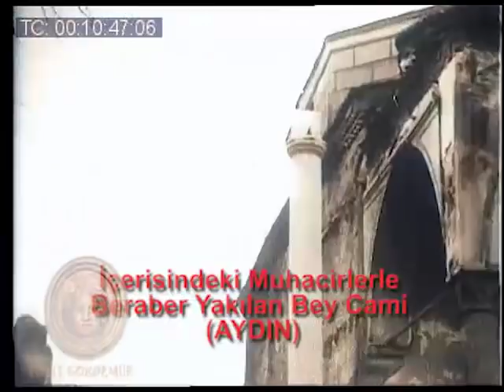1922 - İşgal Güçlerinin Mezalimi - Bölüm 2 - Aydın,Salihli,İzmir,Manisa [Renkli]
Görüntüler Kızılay'ın yardım görüntüleri ile açılıyor. Daha sonra ise Yunan ordusunun yaptığı tahribatı gösteren görseller mevcut. Tarihi camiler, medreseler, hanların hemen hemen hepsinin yakıldığını görüyoruz. II. Abdülhamit'in yaptırdığı Hamidiye Camii, Askeri Rüştiye ve Hastanenin yakıldığını, Aydın'ın simgesi Bey Cami'nin içerisindeki sığınmacılarla beraber ateşe verildiğini ve bir çok eserin tahrip edildiğini üzüntü ile izliyoruz.

Yakılan köyler, tecavüze uğrayan kadınlar, mezalimden kurtulan insanlara dair görüntüler.